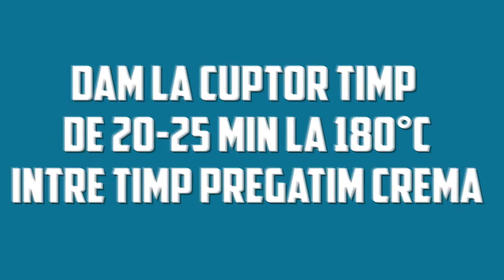Prajitura cu mac - un desert fenomenal care merită încercat!